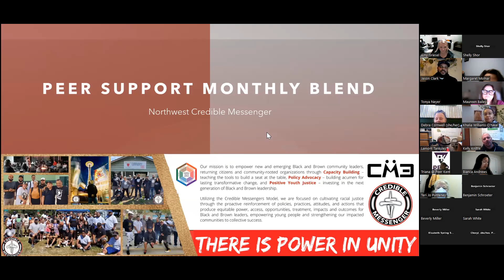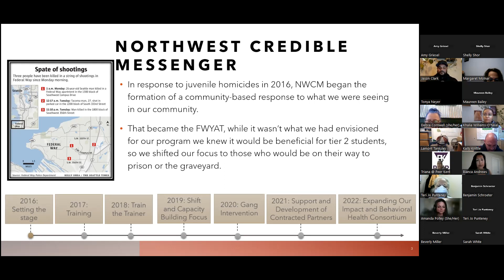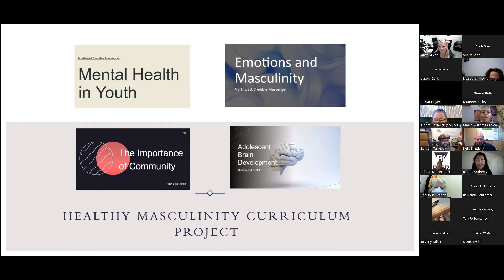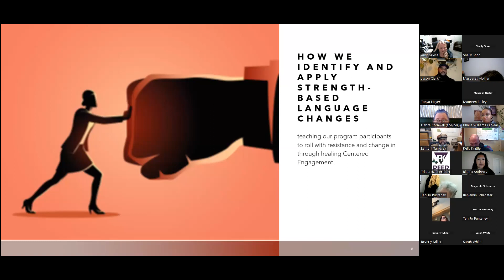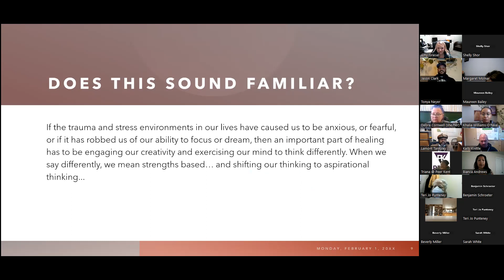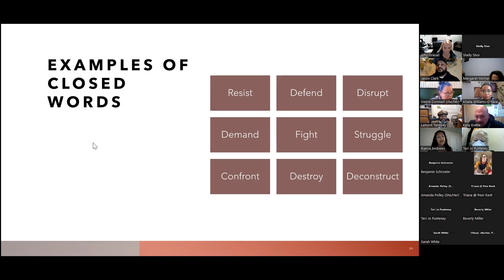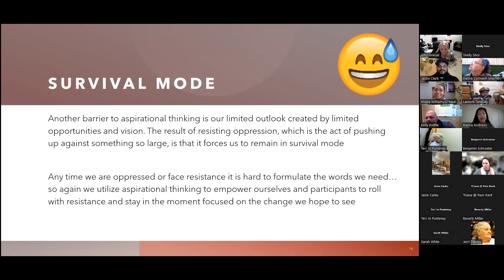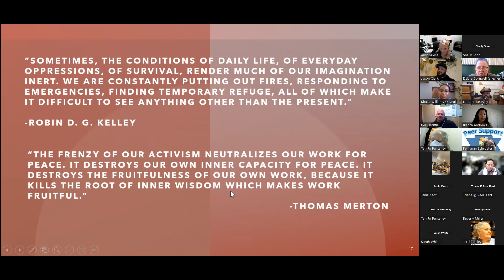Peer Support Blend – North West Credible Messenger – BIPOC Proviso Peer Workforce Development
Words have strength in any society, be it the absence of them or the use of specific types of subsets within our own language. In the world of Behavioral Health, language has the power to heal, advocate, lower stigma and educate.  Please join us in hearing more about ways to identify, apply and advocate in your roll as a peer, using person centered and strength-based language.